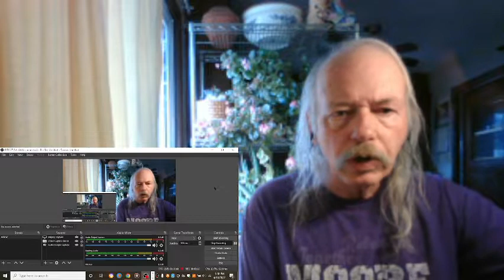Arlo Guthrie I Can't Help Falling In Love With You REACTION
from the 1993 concert with Pete Seeger  Live At Wolf Trap